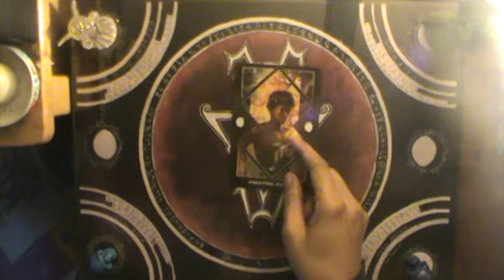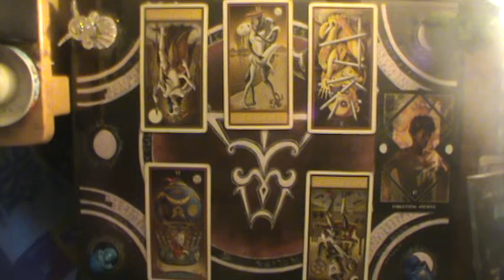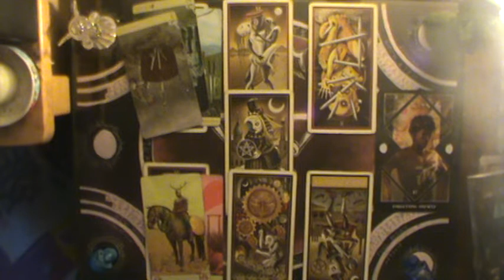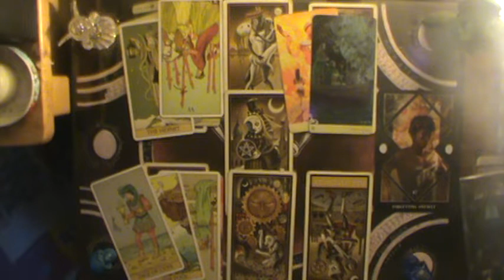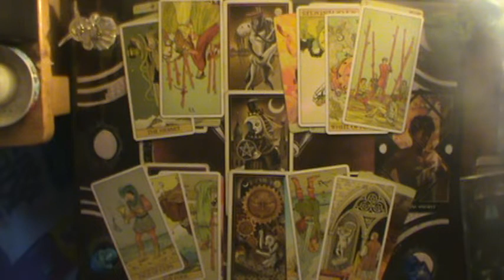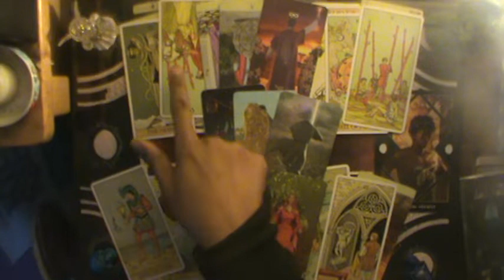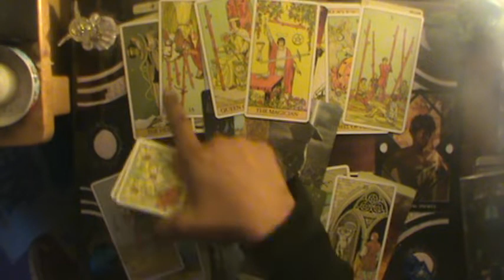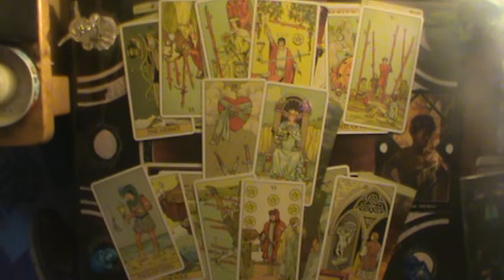That one good luck charm you eventually threw away... | Libra Mid Oct-Nov Reading 2019